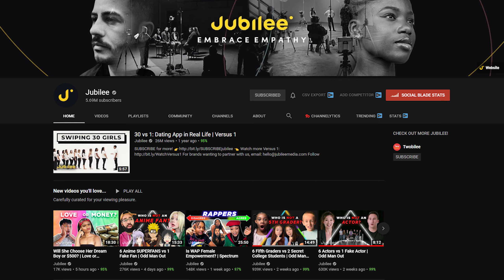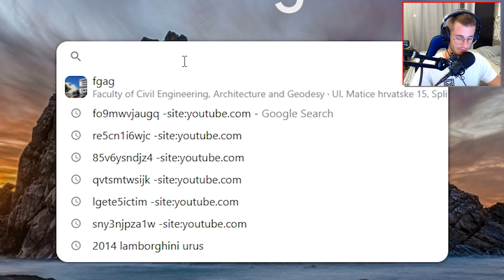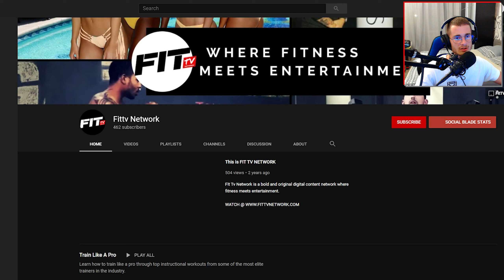WHO IS THE IMPOSTER!?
Now be gone you fool (P.S. I LOVE YOU)...